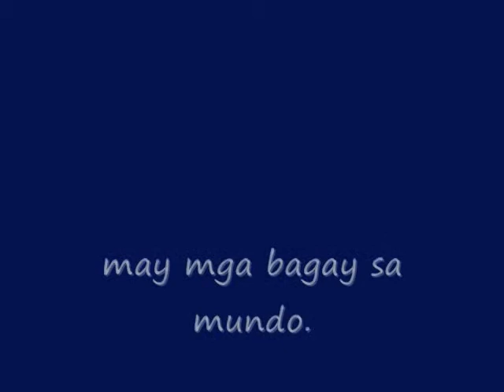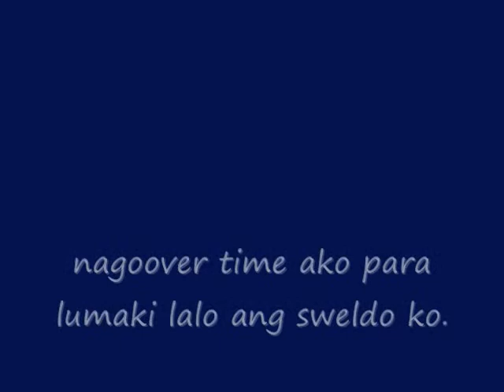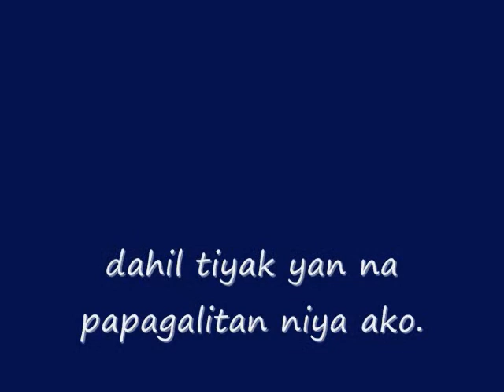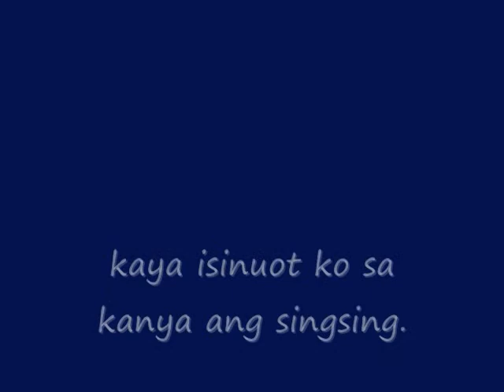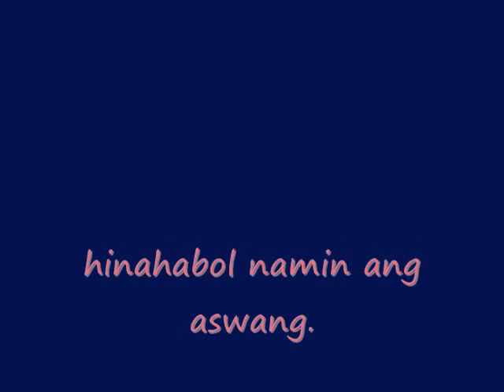"singsing" by Laurence Anthony C. Nierva